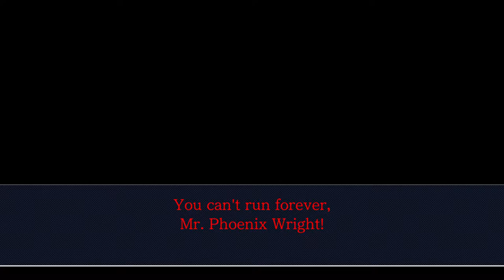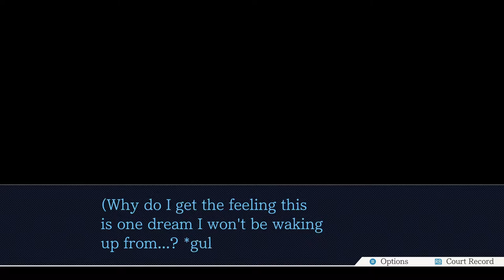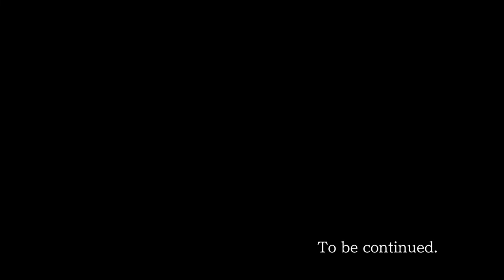Back to Square One | Let's Play Phoenix Wright Ace Attorney: Justice for All [Blind] | Part 1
Hello everyone and welcome to my blind Let's Play of Phoenix Wright Ace Attorney: Justice for All. Its only been a day since our first Phoenix Wright journey began, but I just couldn't get enough, so we are going to go ahead and jump into Justice for All. I've only been able to record a few videos, so far but I've really enjoyed the game and am excited to keep making my way through the series.